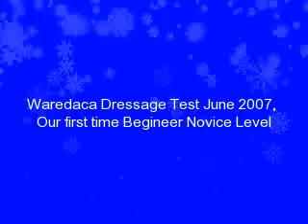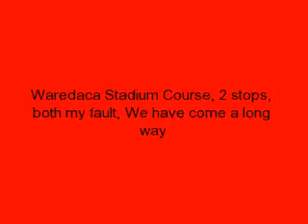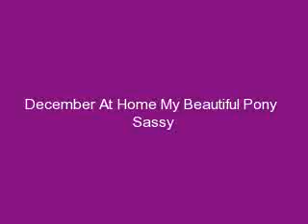Sassy And Kayla 2007-2008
A loooong video of my pony and I over the 2007/ winter 08 show season =]